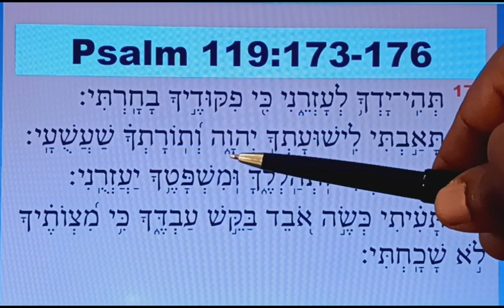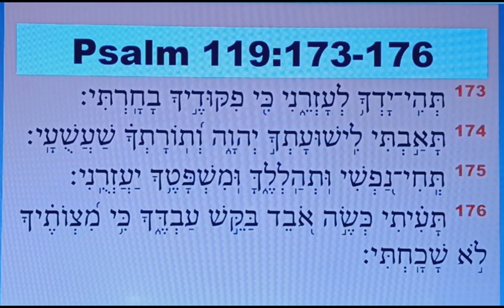SLOW READING OF PSALM 119:173-176 IN THE HEBREW LANGUAGE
How can you miss this last video of Psalm 119:173-176? Watch and be blessed. We are beginning a new journey on the Ten Commandments next week. God willing, don't miss it.